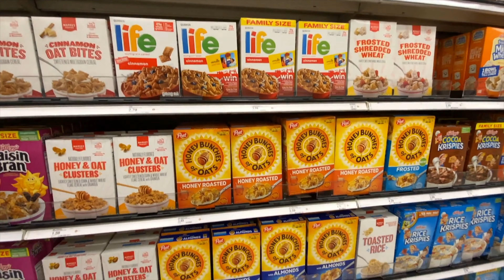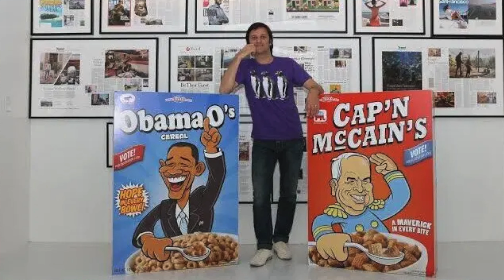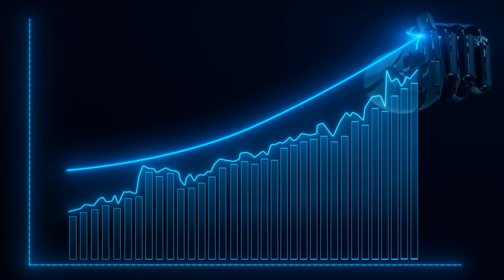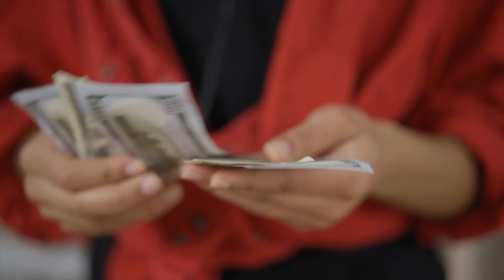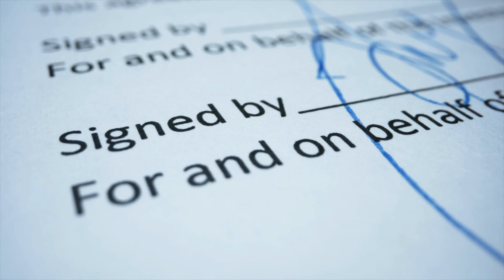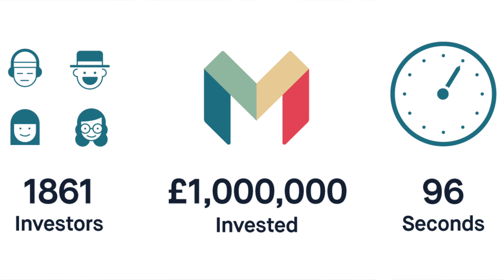HOW TO RAISE CAPITAL FOR FINTECH STARTUP IN 2022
When it comes to executing innovative ideas, funding can be a major roadblock. The fintech landscape has attracted a lot of investor capital in recent times which creates the impression that raising capital is quite simple. However, your chances of raising capital dwindle significantly if you're not adequately informed about the avenues available to you. So in this video I share with you five options you can explore to raise capital for your fintech idea, app or startup.

Timecodes
0:00 Intro
0:34 AirBnB Capital Raise
4:38 Questions To Ask Before Raising Capital
5:17 Bootstrapping
7:44 Family and Friends
9:46 Crowdfunding
11:16 Accelerators and Incubators
12:43 Angel Investors and Venture Capital
14:06 Summary and Outro